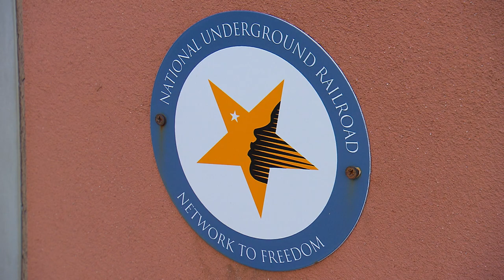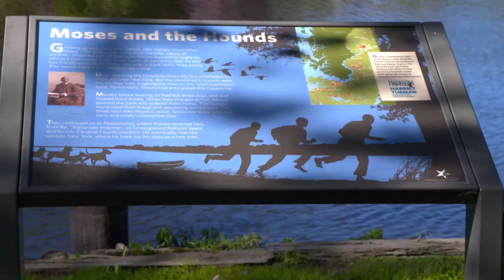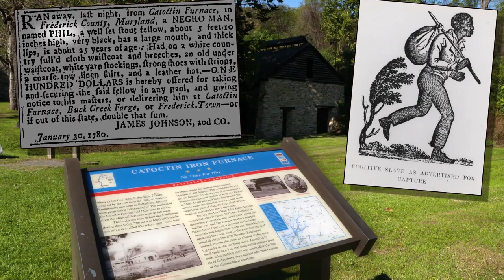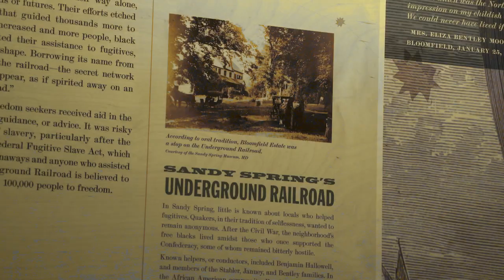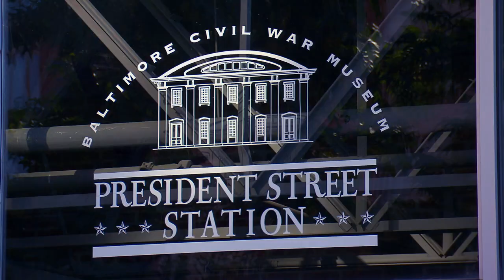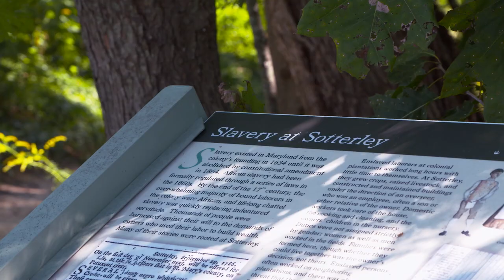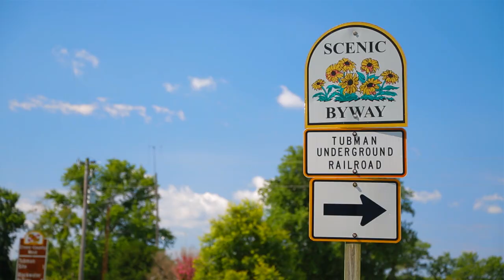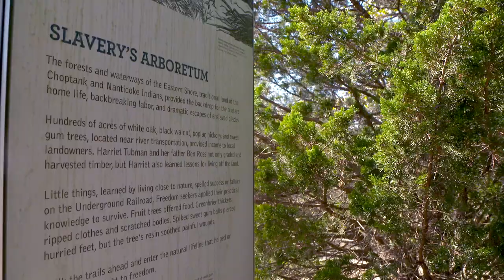Exploring Maryland's Underground Railroad Network to Freedom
Check out more about Maryland's Network to Freedom sites at the Official Visit Maryland website.